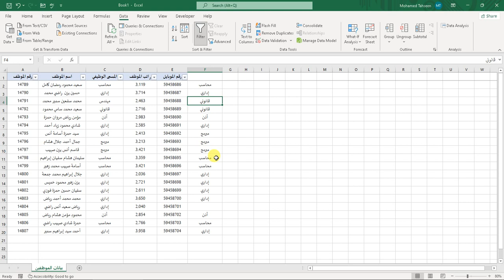خاصية Fill فى الاكسل هتفيدك كتير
Fill في الإكسل وظيفة مهمة جدًا. دي بتسهل عليك حشو البيانات بسرعة وسهولة. ممكن تستخدمها لتكرار البيانات، أو حتى لملء سلاسل من الأرقام. ده هيوفرلك وقت وجهد في الشغل اليومي. تعالوا نشوف إزاي نستخدم Fill فى الاكسل

استخدام خاصية Fill في الإكسل لتسهيل العمل
تعرف على فوائد خاصية Fill في برنامج الإكسل
كيفية استخدام خاصية Fill لملء البيانات بسرعة في الإكسل
خطوات بسيطة لاستخدام خاصية Fill في برنامج Excel
تحسين كفاءة العمل باستخدام خاصية Fill في الإكسل
إتقان استخدام خاصية Fill لتوفير الوقت والجهد في الإكسل
استخدام Fill Series في الإكسل لملء البيانات بسرعة وسهولة
تسريع العمل في الإكسل باستخدام خاصية Fill Series
خاصية Fill في الإكسل: الطريقة الأمثل لتكرار البيانات بسهولة
كيفية استخدام خاصية Fill لتكرار النصوص والأرقام بسرعة في الإكسل
Harnessing the Power of Fill Feature in Excel
Understanding the Benefits of Fill Feature in Microsoft Excel
How to Use Fill Feature for Quick Data Population in Excel
Simple Steps to Utilize Fill Feature in Excel
Enhancing Work Efficiency with Fill Feature in Excel
Mastering the Use of Fill Feature to Save Time and Effort in Excel
Leveraging Fill Series in Excel for Rapid Data Filling
Speeding Up Work in Excel with Fill Series Feature
Fill Feature in Excel: The Optimal Way to Repeat Data Easily
Using Fill Feature to Quickly Repeat Texts and Numbers in Excel
تعرف على خاصية Fill في برنامج الإكسل
كيفية استخدام Fill لملء البيانات بسرعة
تسريع عمليات التعبئة باستخدام Fill في الإكسل
الفوائد الكبيرة لخاصية Fill في الإكسل
خطوات سهلة للاستفادة من Fill في الإكسل
Fill: الطريقة الذكية لملء البيانات في الإكسل
استخدام Fill لتكرار القيم بسهولة في الإكسل
اجعل عملك أكثر فاعلية مع Fill في الإكسل
خاصية Fill في الإكسل: كيف تحسن إنتاجيتك؟
اكتشف كيفية تبسيط العمل مع Fill في الإكسل
Discover the Fill Feature in Excel
How to Use Fill for Quick Data Entry
Speed Up Data Entry with Fill in Excel
The Many Benefits of Fill in Excel
Easy Steps to Harness Fill in Excel
Fill: The Smart Way to Populate Data in Excel
Using Fill to Repeat Values Easily in Excel
Make Your Work More Efficient with Fill in Excel
Fill Feature in Excel: How to Improve Your Productivity
Simplify Your Work with Fill in Excel